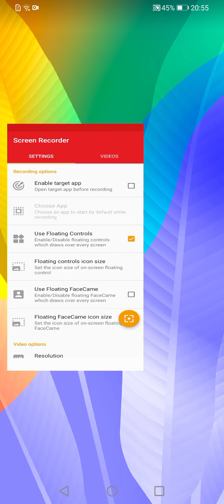Brick breaker game punball stage2 dirty desert complete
Game Name = Brick breaker game punball